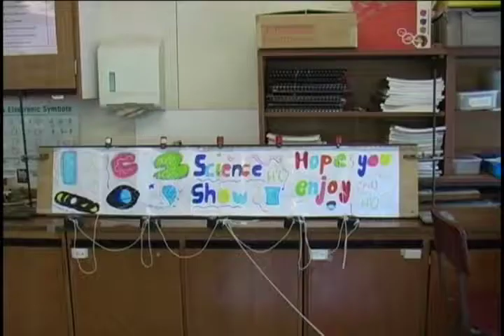Launchbox trailer | ARCHIVED - DO NOT USE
See some of the chain reaction contraptions built by students using the Science Museum's Launchbox kit.

The kit contains materials and components, instructions and additional resources to support learning about materials, forces, energy transfer, light, sound and electricity and magnetism.